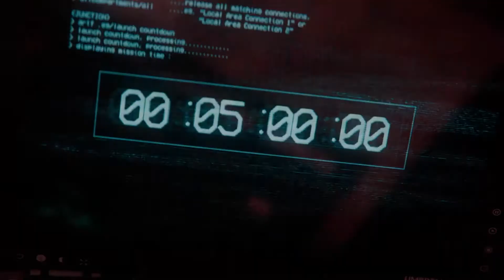Project Resistance - Fique por dentro do novo Resident Evil.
Project Resistance , resident Evil 8 ou apenas um Spin-off?
O que vc espera desse novo game da franquia?

MUITO OBRIGADO!